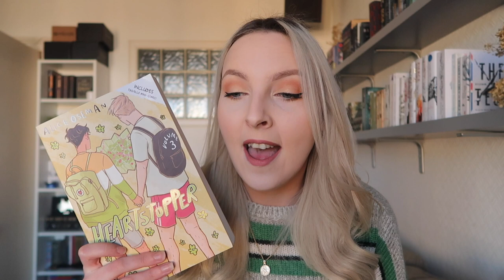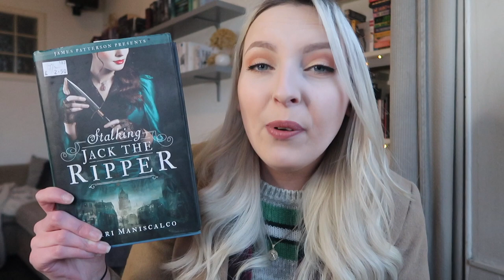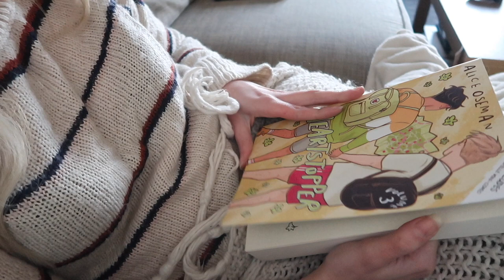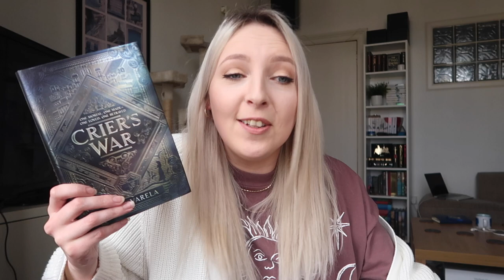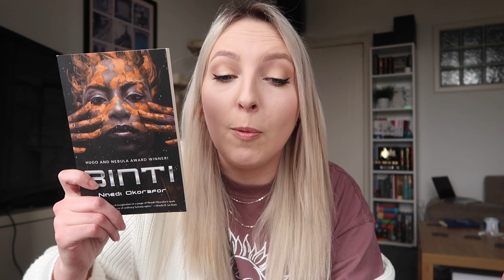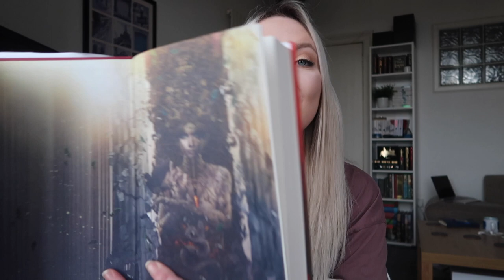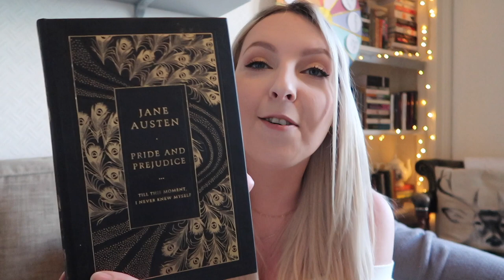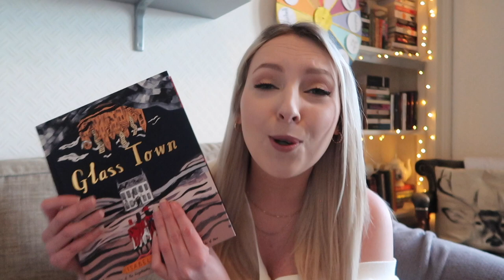READING VLOG! ✨A long overdue vlog where I read some stuff and receive some more new books :)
Here's a new reading vlog!

✨In this vlog I read Heartstopper Volume 3 by Alice Oseman, This is How you Lose the Time War by Amal El-Mothar & Max Gladstone, Crier's War by Nina Varela, Binti by Nnedi Okorafor and start Crescent City, House of Earth & Blood by Sarah J Mass!